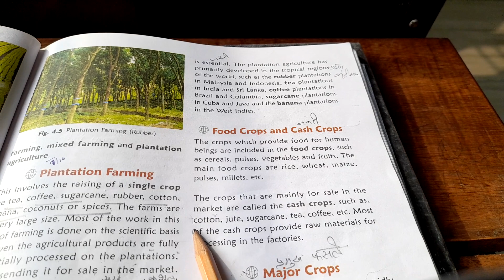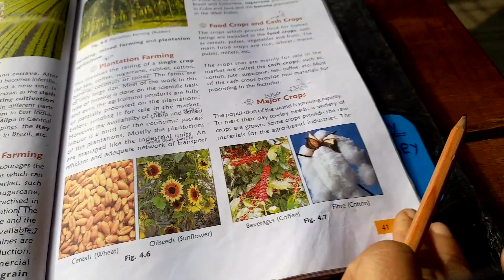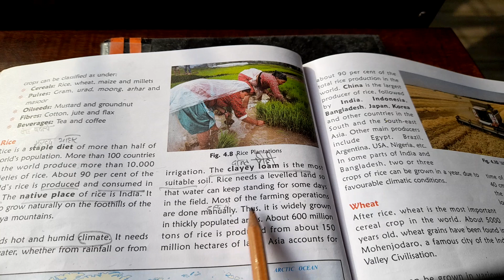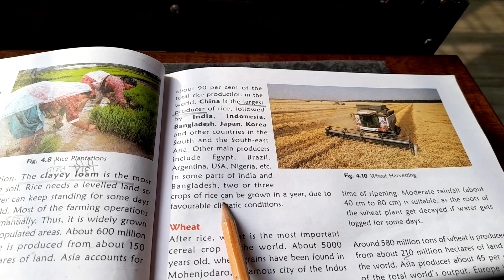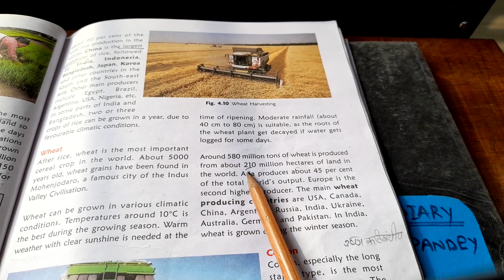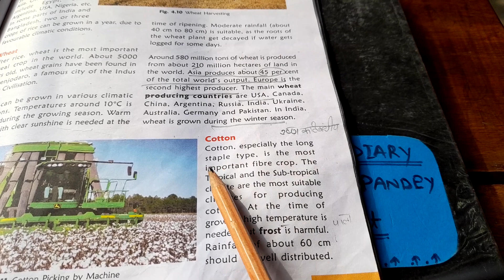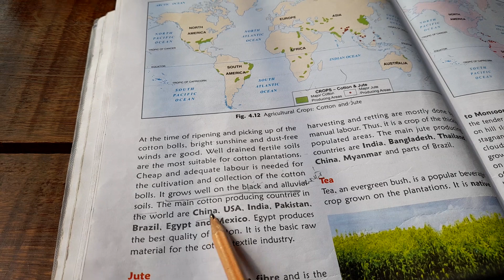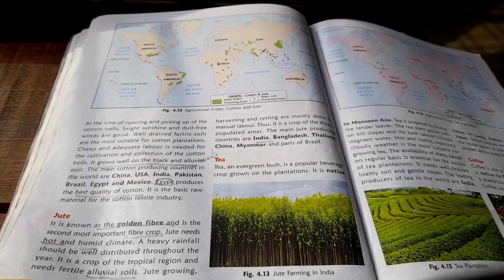Geo. class 6th ch 4 Agricultural